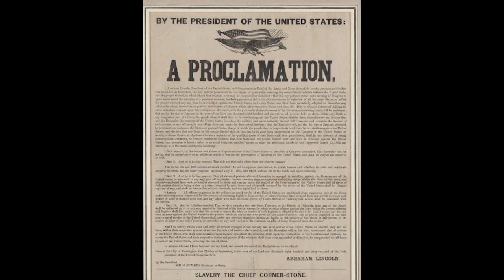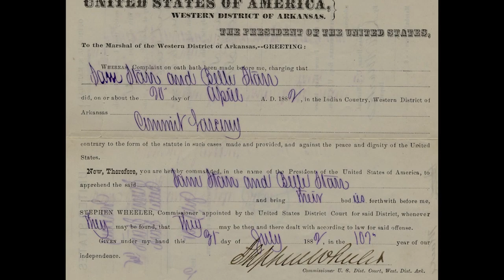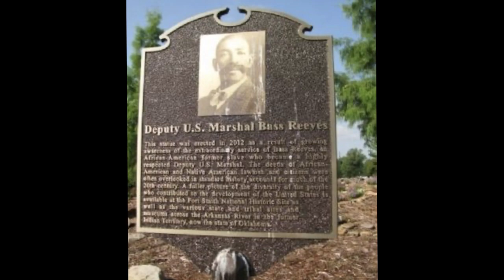Bass Reeves Superhero of the Old West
Bass Reeves, one of America's most underrated heroes led an adventurous life in the West. Becoming a Deputy Marshall was just one of the accomplishments that sets him apart from other men at the time. Rising from slavery to becoming a trusted law officer to the famous Judge Parker, Reeves was truly a force to be reckoned with.
Enjoy this look at the "real" LoneRanger.

Original score by @Ericthecameraman